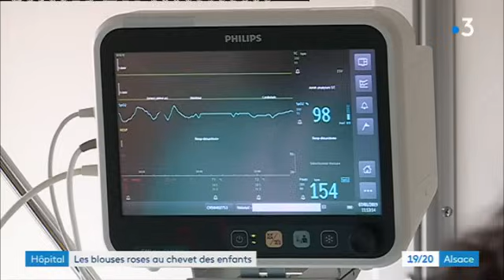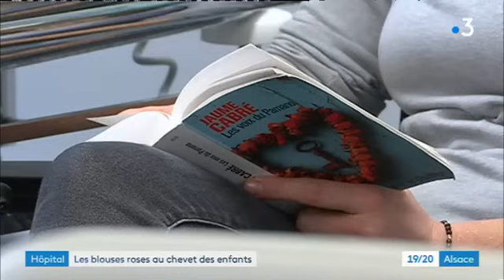Les Blouses roses : à la rencontre des câlineuses de l'hôpital de Hautepierre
Câlins pour les plus petits, jeux pour les plus grands, l'association des Blouses roses intervient au quotidien dans les différents services du Pôle Pédiatrique du CHU de Strasbourg. Des bénévoles qui apportent de la tendresse aux enfants hospitalisés. Rencontre.